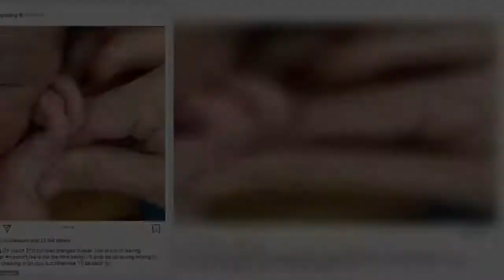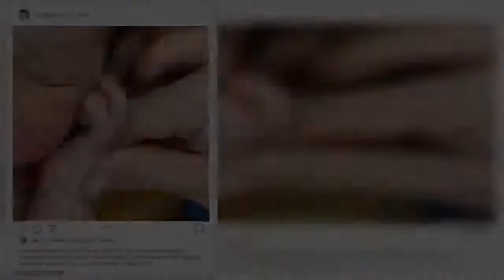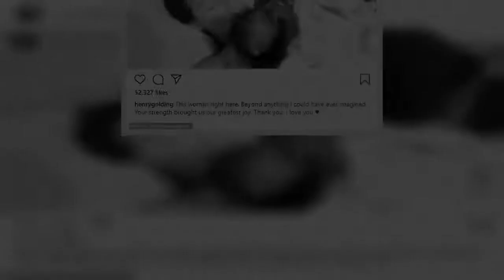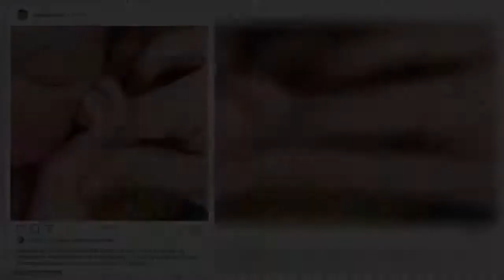Henry Golding is a dad! Crazy Rich Asians star and wife Liv Lo welcome their first child